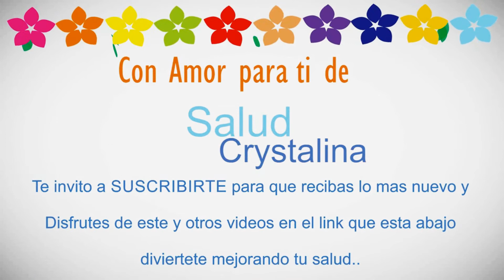remedio para Calvicie femenina (Female baldness remedy)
efectivo Remedio para caida de cabello, este remedio cura y detiene la perdida constante de cabello, la ortiguilla y el romero son muy buenos para cuidar y evitar la calvicie...